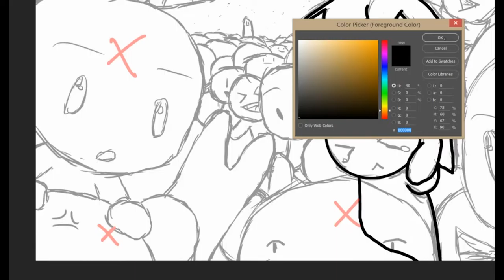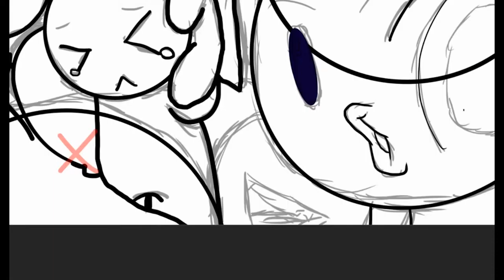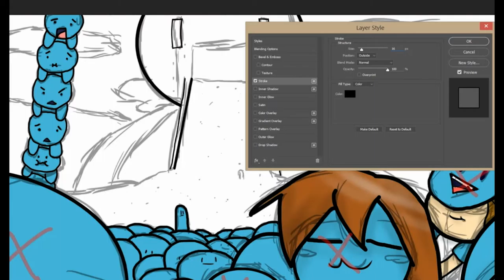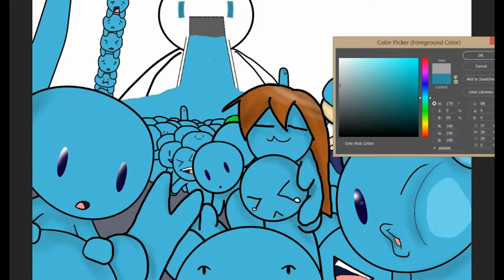Lil Overload speed paint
The rookies are everywhere and they can't be stopped